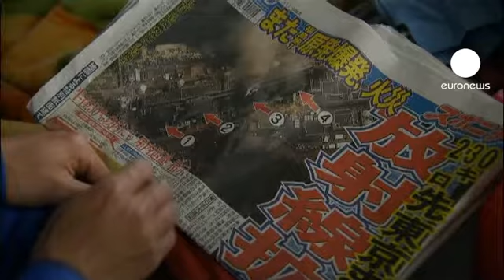Tokyolular güneye kaçıyor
Fukuşima'daki Daichi Nükleer Santrali'nin çevresindeki 20 km'lik alanda artan radyoaktivite nedeniyle tahliye edilenlerin sayısı 70 bini aştı. Yetkililer, tesislere 20-30 km mesafede bulunan 140 bin bölge sakininden ise evlerinden çıkmamalarını istiyor. Evlerini terketmek zorunda kalanlar, sığınaklara yerleştirilmeden önce radyasyon taramasından geçiyor. Birçok kişi yeterince bilgilendirilmemekten şikayetçi: "Hala şoktayım. Neler olup bittiğini bize açık bir şekilde anlatmadılar. Bu yüzden santrali işletenlere öfkeliyim. Başımıza gel...